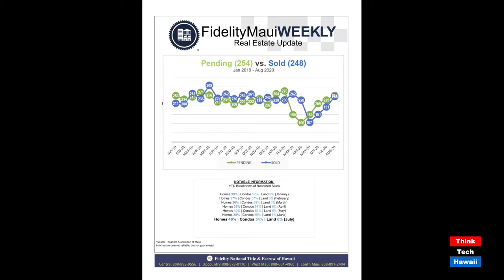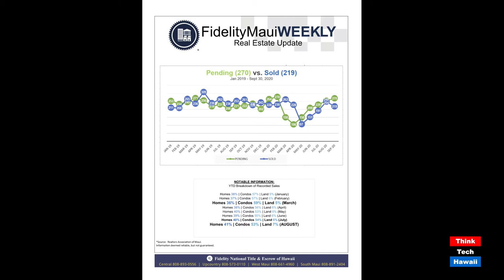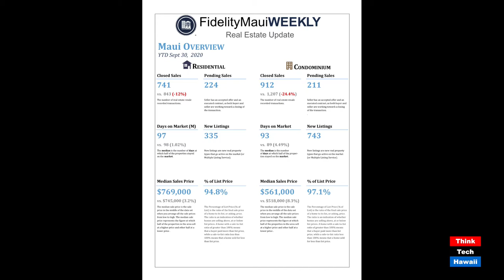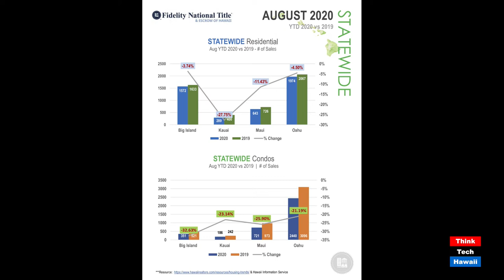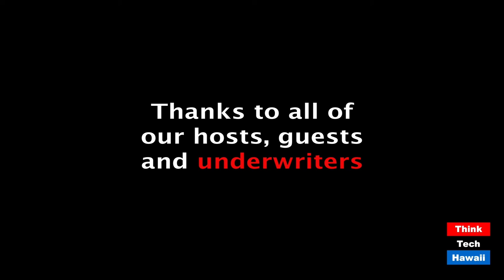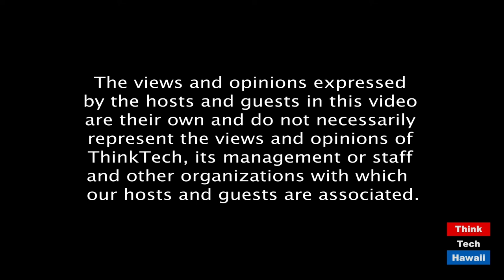Outer Island Real Estate vs Covid (The Life Of The Land Is In Its Real Estate)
Will outer island real estate survive Covid?  The host for this episode is Kina Knisley.  The guest for this episode is Reta Chin.

How has Covid impacted the outer island real estate market?  Are we seeing a down turn?  How has the short term rental market been affected and is there recovery on the horizon?